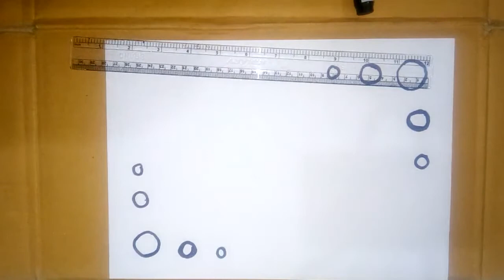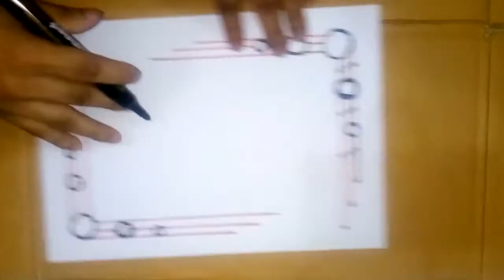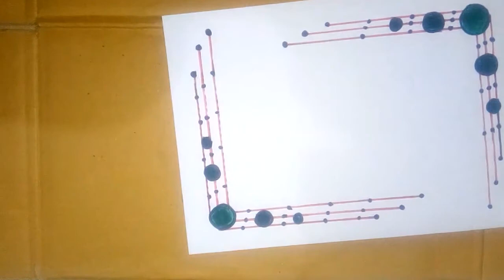easy drawings.drawing cover_page/front_page/border -9,sketch art and drawing bd.